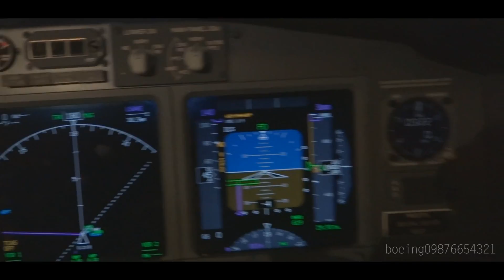HD Southwest Boeing 737-8H4 Taxi and Takeoff from Midway International Airport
Here is my first time on a Southwest 737-800! The Sky Interior on this jet is absolutly amazing and I love it! The cockpit was also really cool! I got to see the machine gun (stick shaker) and the christmas tree (light test)! Very cool to see all the lights on! Enjoy and more to come!!!

Plane: 737-8H4
Registration: N8327A
Route: KMDW - KALB
Flight Number: SWA2975
Time: 11:05 P.M. CDT
Date: 6/17/2013